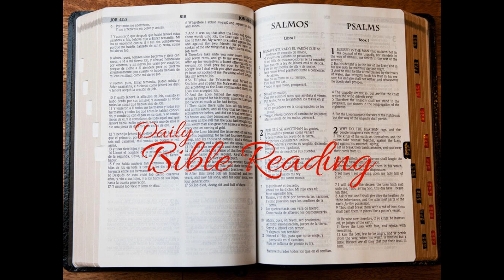Week 44 Day 1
Luke 19:28-48
John 2:13-25; 11:55-12:36